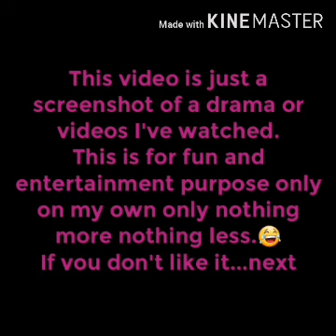The King of Pigs|Kim Dongwook & Kim SungKyu